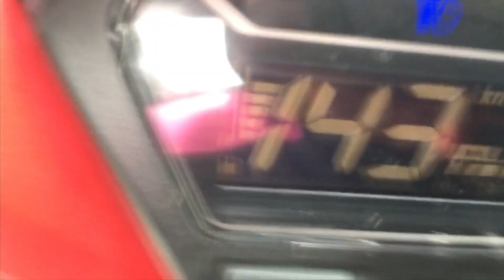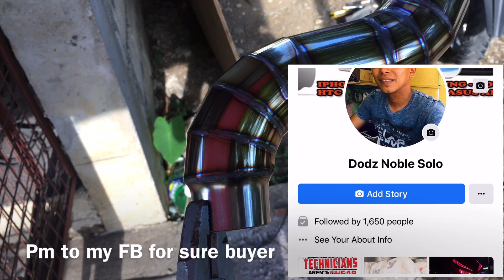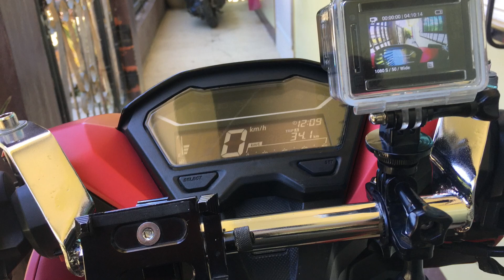Honda Click 150i Ram Air Upgrade | Click V1/V2 125i/150i